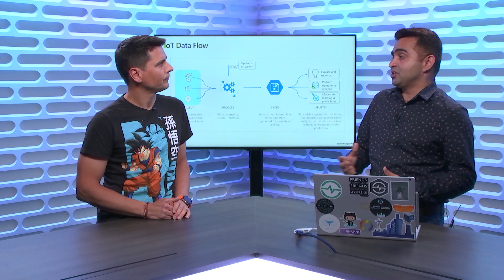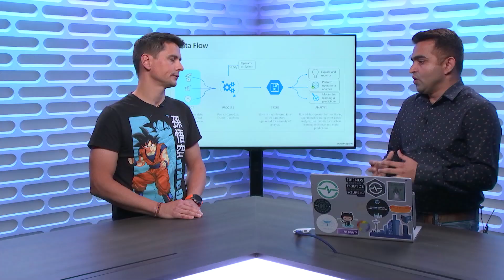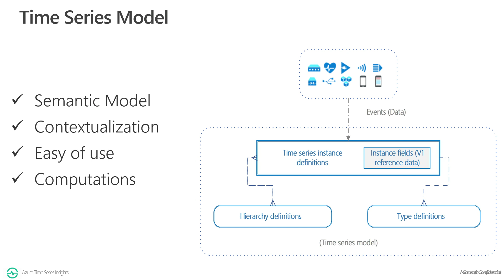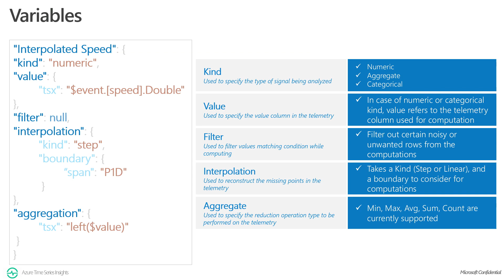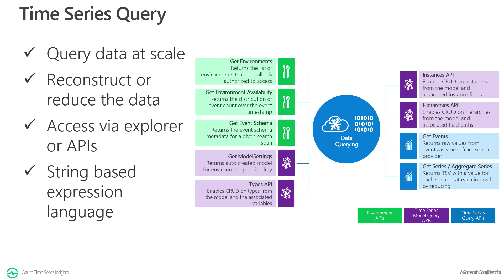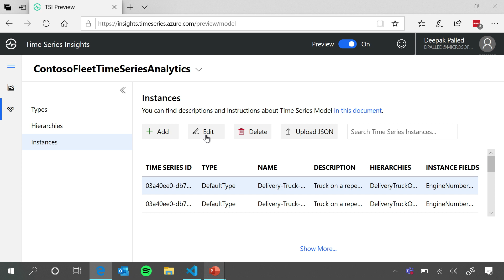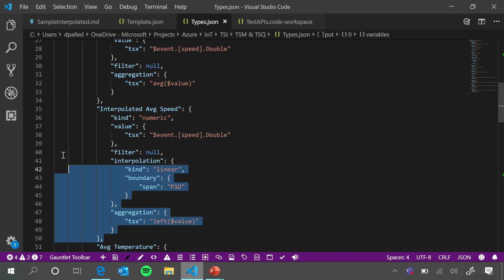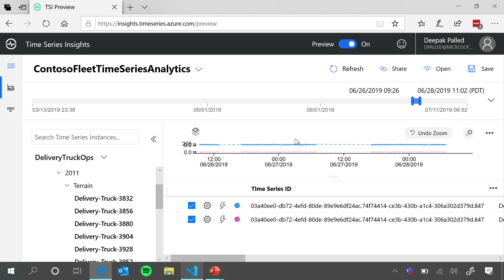Modeling and Querying data at scale using Azure Time Series Insights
Time Series Model enables customers author and manage metadata and computations and associate it with the telemetry ingested from IoT devices. This helps convey semantics about time series, allowing them to search and understand time series in a way that relates to the physical world. In this episode we discuss the IoT data flow within Azure Time Series Insights as well as demonstrate how TSI Model and Query work and can be used.